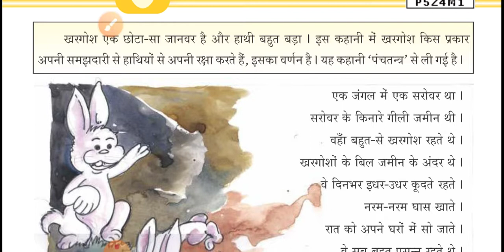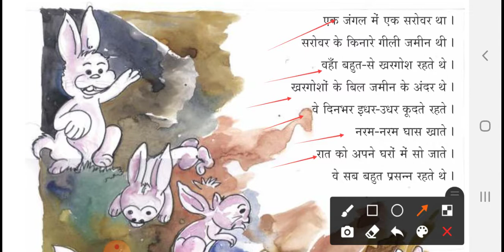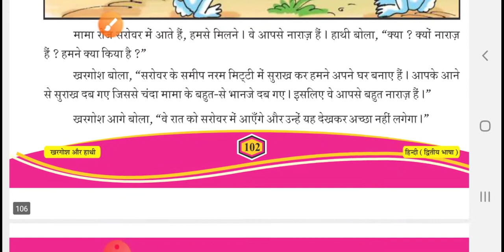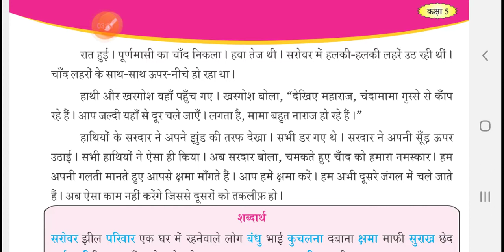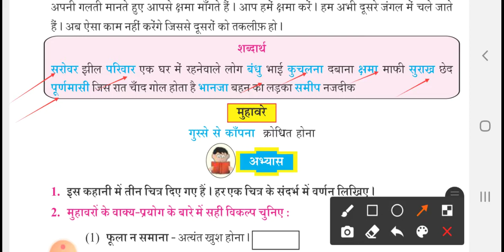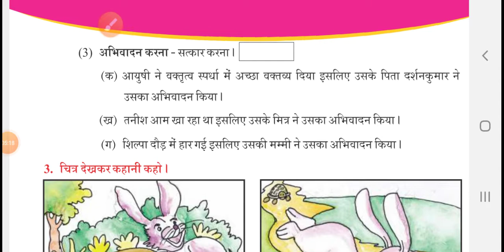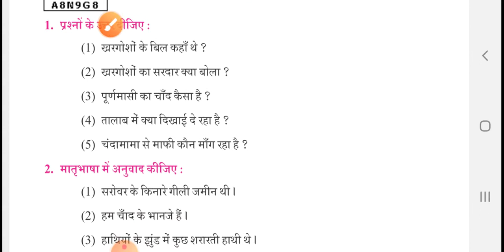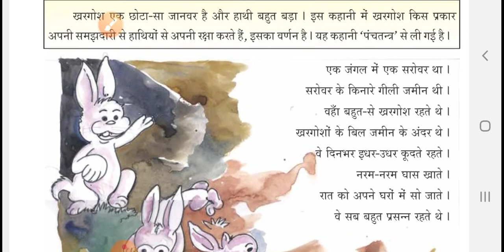GM (STD-5) HINDI (CH-15) PART-1 (05/02/2021)